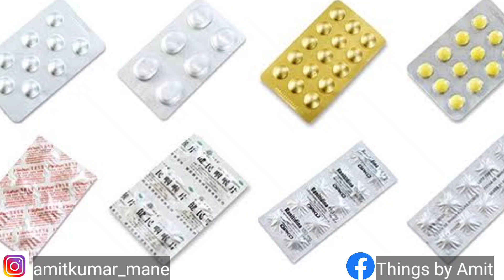Pharma wholesale vs Pharma marketing company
In this video I explain difference between Pharma wholesale and Pharma marketing company.
Following points I discussed in this video
1) What is pharma wholesale
2) What is pharma marketing company
3) What investment needed to start Pharma wholesale
4) What investment needed to start Pharma marketing company
5) Documentation needed to start pharma wholesale
6) Documentation needed to start Pharma marketing company
7) How to make pharma wholesale successful
8) How to make Pharma marketing business successful
9) How many employee needed in Pharma marketing company
10) How many employee needed in Pharma wholesale
11) Future opportunities in Pharma wholesale
12) Future opportunities in Pharma marketing company

Timestamp
00:00 introduction
1:41 what is pharma wholesale
2:16 what is pharma marketing company
3:05 investment
4:59 Document needed
7:12 How to make pharma business successful
8:57 How to grow in pharma business
10:48 How many employee needed
13:10 Future opportunities